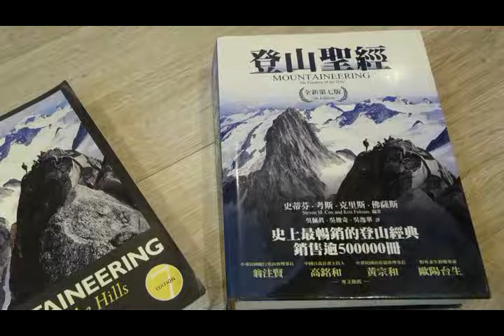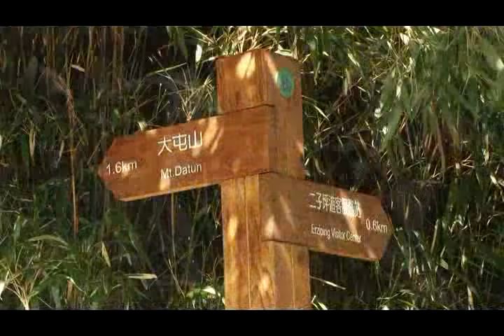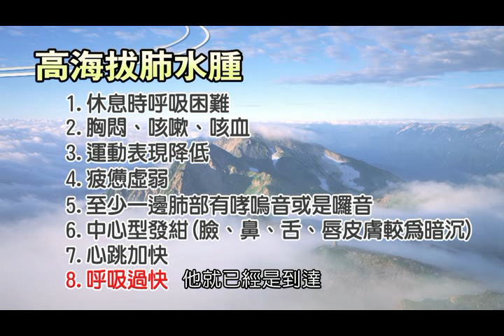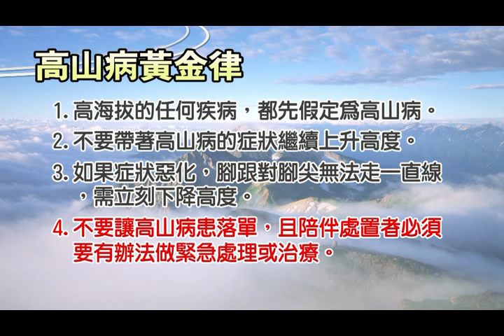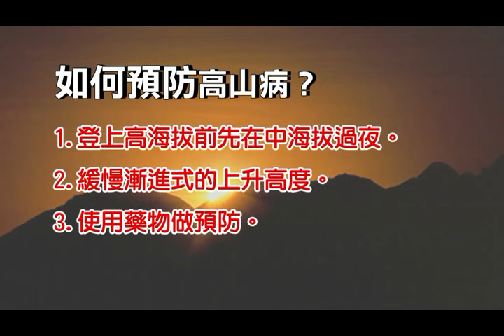登山安全(1)基礎篇